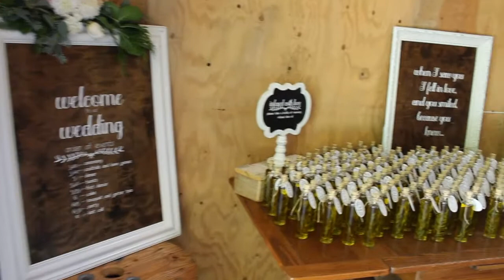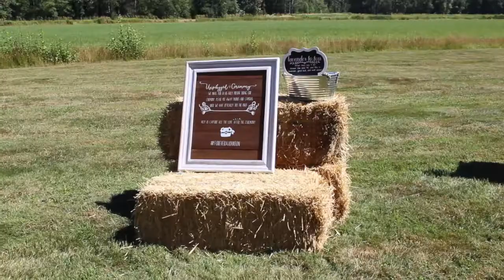Gig Log. Barn wedding!!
DJ Estylz and myself team up to do Barn wedding in Bellingham WA. Watch as we have to set up 3 different systems. All in all the wedding turned out to be loads of fun!

This vlog features music by JEB